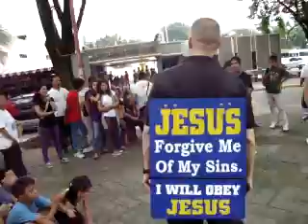Simple Springboard for Crowd Gathering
Marikina City (Metro-Manila) is the "Shoe Capital" of the Philippines for it's many shoe factories. Approx 18 of us from the YWAM Center in Antipolo went here for evangelism last Friday, July 16th, 2010 to witness to the "after school" crowd.